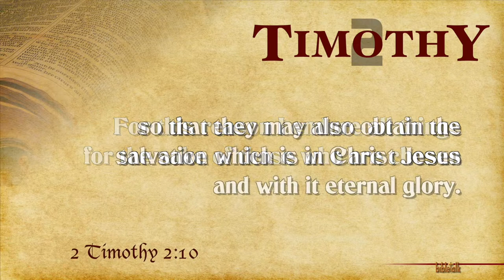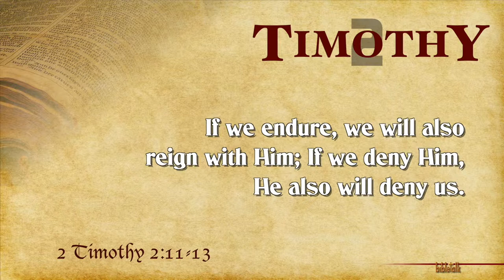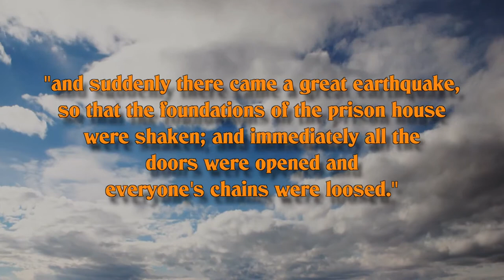Glorious Prison Break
The chains and the bars could not stop Paul and Silas, and the prison walls certainly could not stop the Word or the work of  God! This was an example of a true prison ministry, with a jailbreak planned and carried out by the Lord. Our God will shake heaven and earth to deliver us--nothing is impossible with Him.